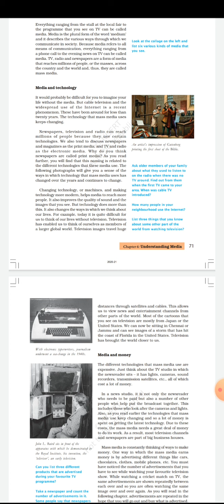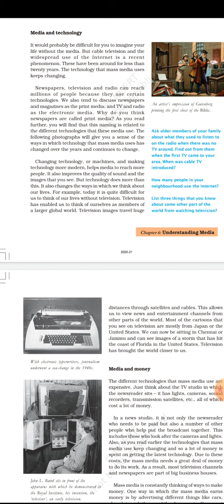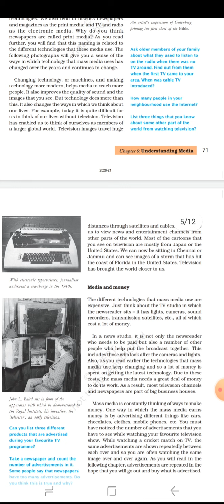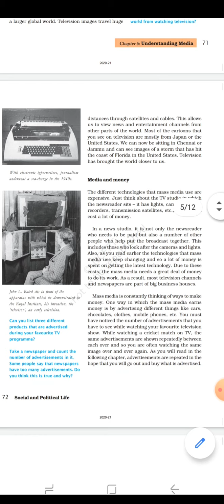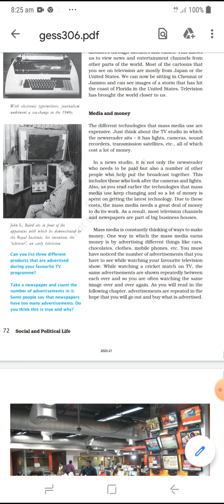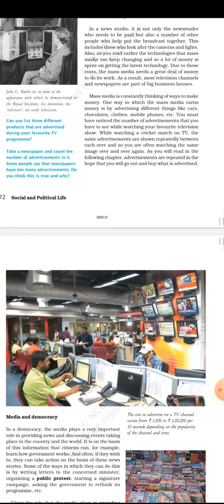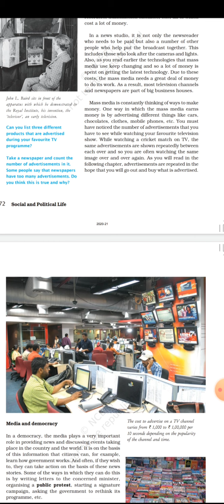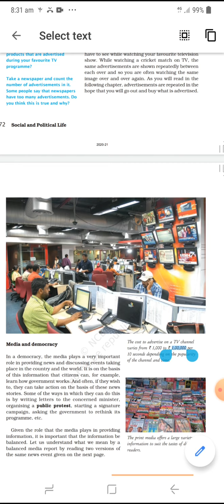17-Sept-20(Class-6)Civics(Ch-6 Understanding Media